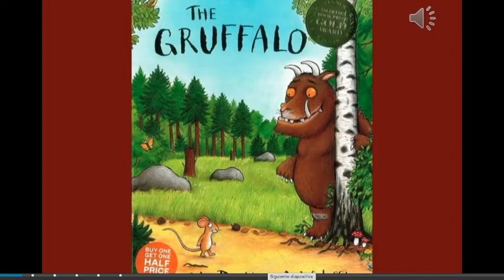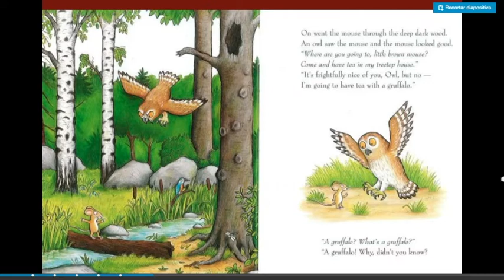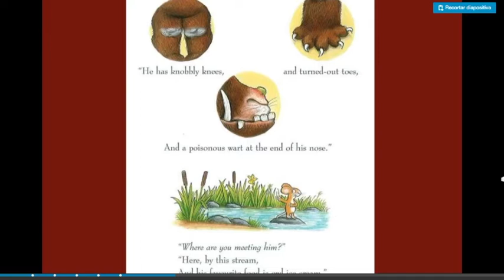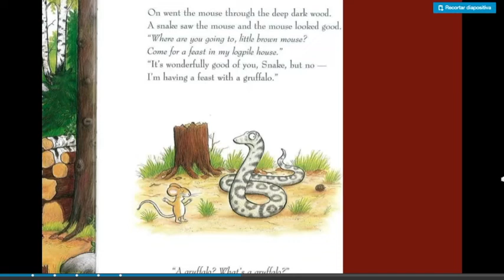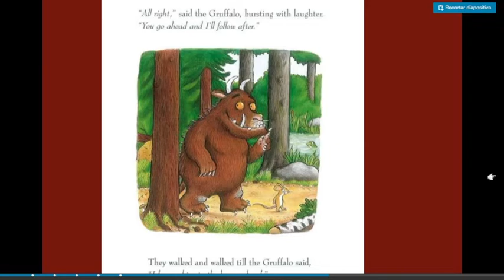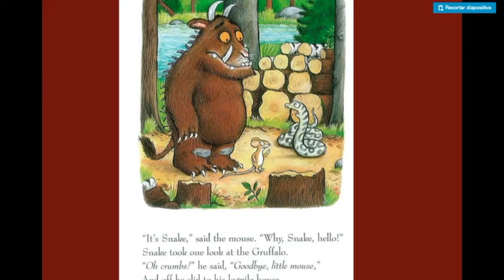The gruffalo audio story with intro_Maka